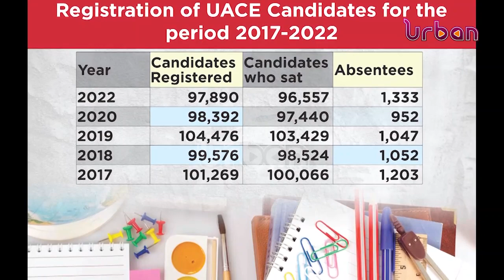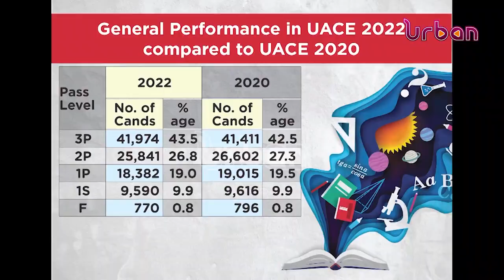More candidates qualify for university admission